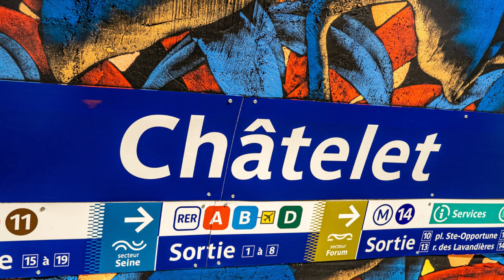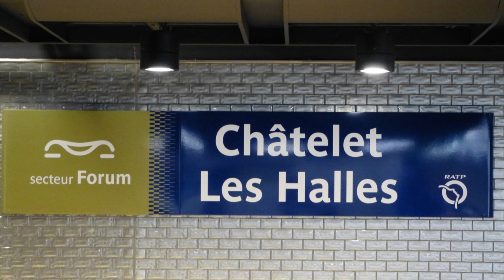CHATELET LES HALLES (COVER FLORENT PAGNY)